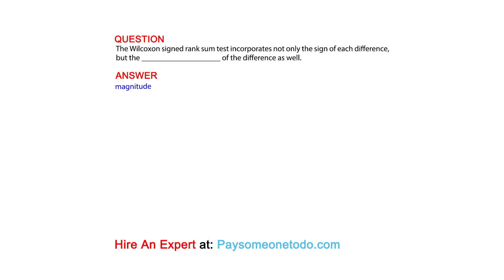The Wilcoxon signed rank sum test incorporates not only the sign of each difference, but the ...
QUESTION
The Wilcoxon signed rank sum test incorporates not only the sign of each difference, but the ____________________ of the difference as well.